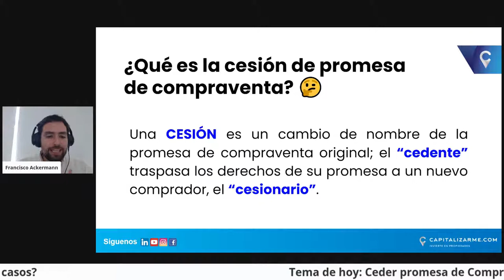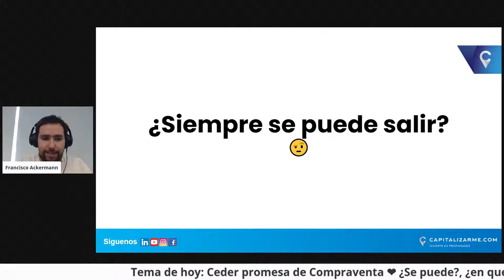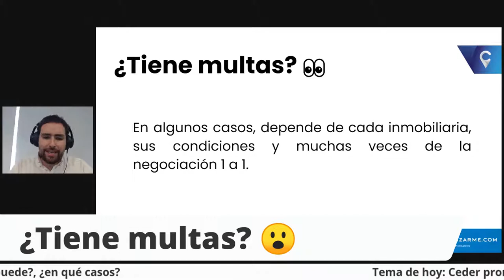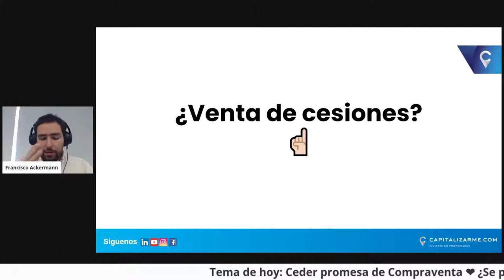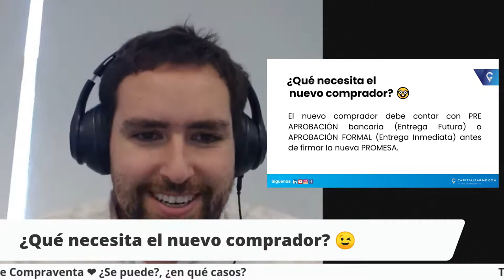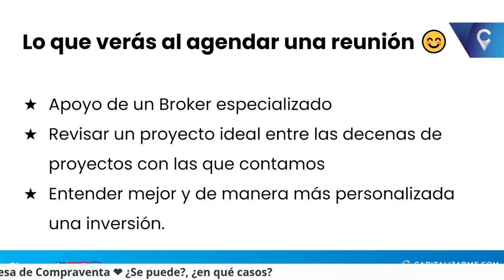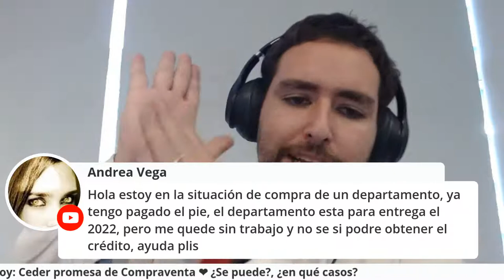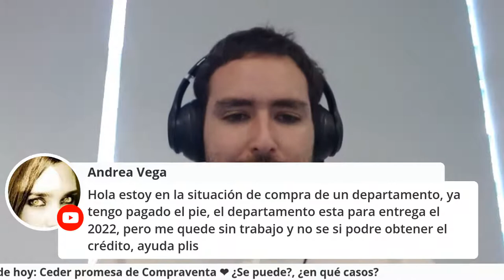Ceder promesa de Compraventa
¿Se puede? ¿En qué casos?. Toda la información ahora junto a Francisco Ackermann.